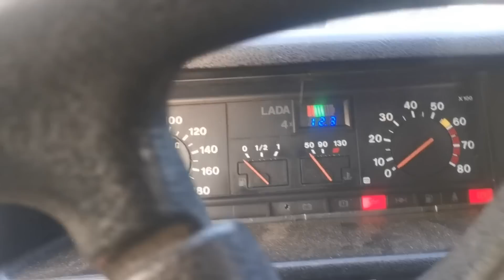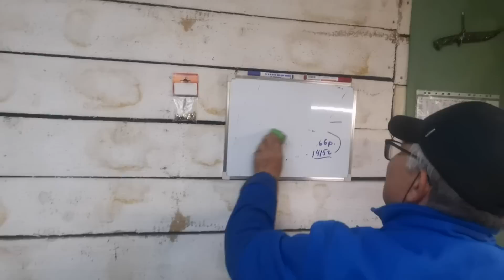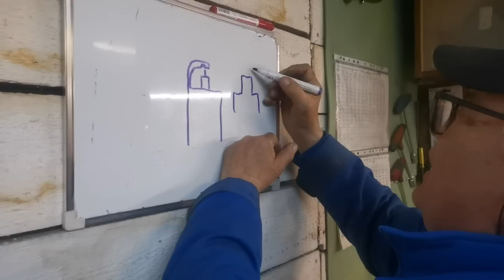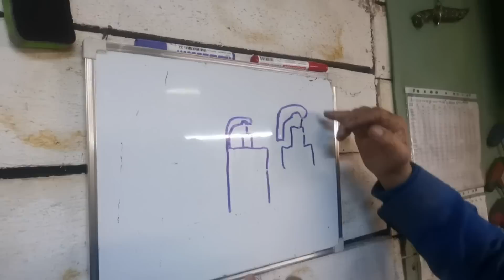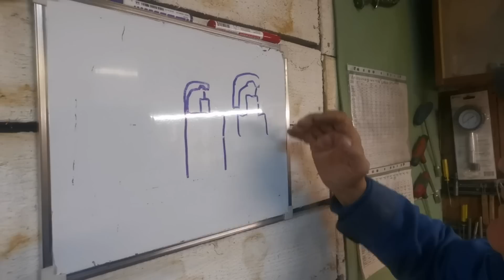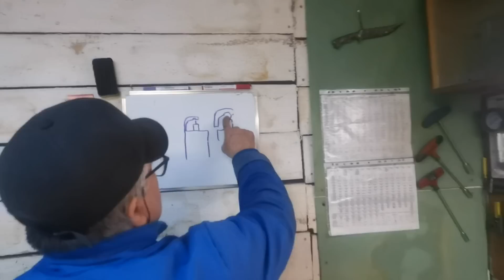Нива 21213 в который раз !!! Рывки на малых дросселях !!!